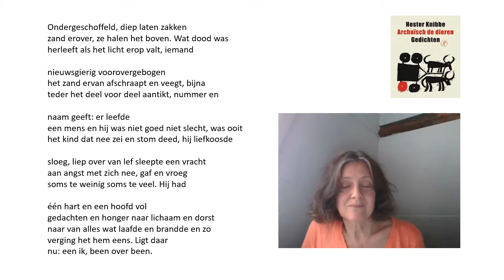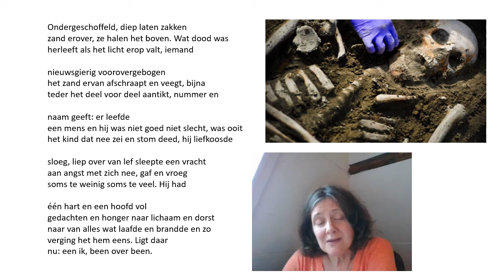Ondergeschoffeld - Hester Knibbe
Zo lees ik een naamloos gedicht van Hester Knibbe uit de bundel ARCHAÏSCH DE DIEREN (De Arbeiderspers 2014)